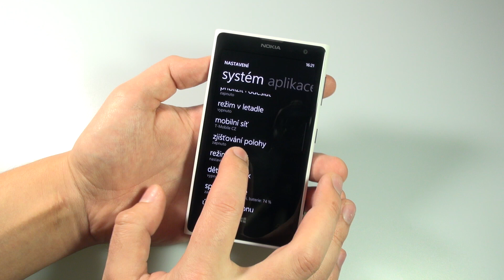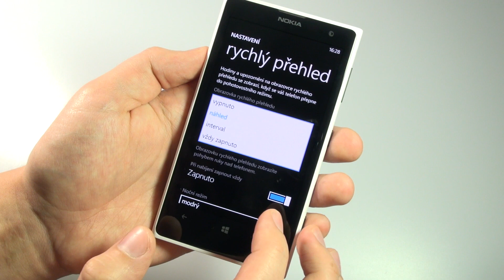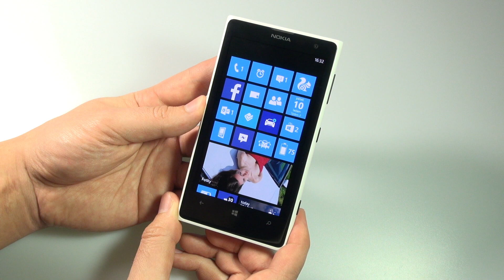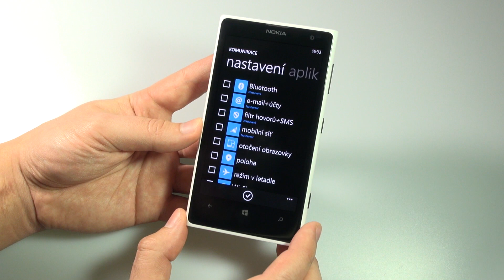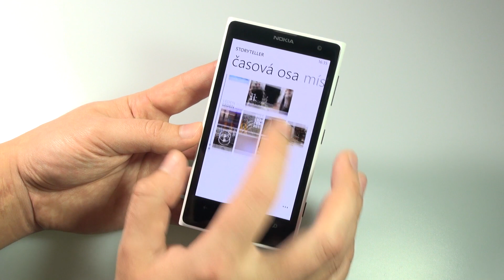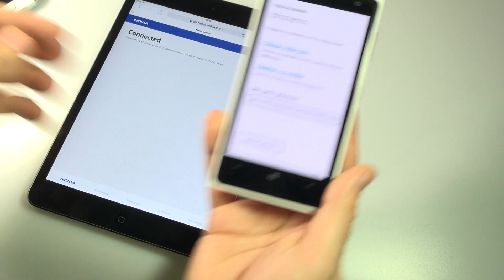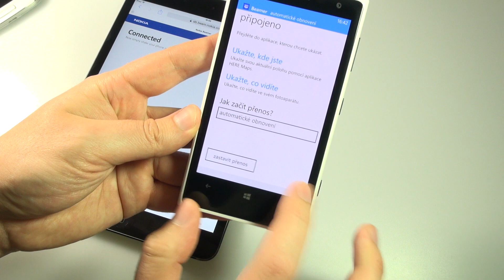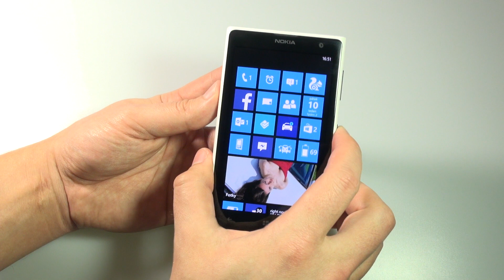Nokia Lumia Black: Přehled novinek a vylepšení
V tomto video vám představíme systémová vylepšení a nové aplikace, které s sebou přináší aktualizace Lumia Black od Nokie + balíček Windows Phone Update 3 (GDR3) od Microsoftu.

Další informace, recenzi a hardwarové parametry zařízení najdete na tak nás nezapomeňte sledovat. Pokud se vám video líbí, budeme rádi za kladné hodnocení či komentář.